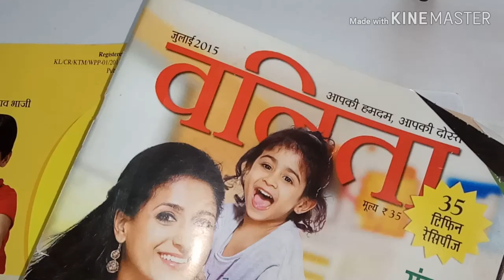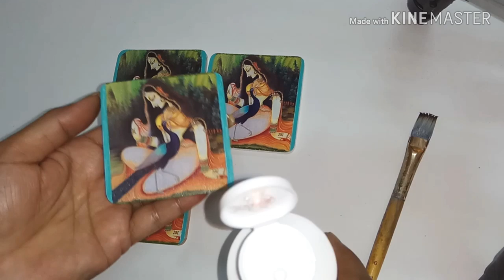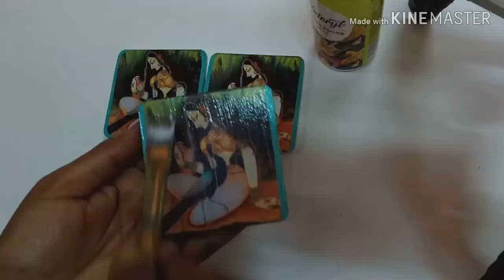Very very easy and simple DIY Coasters with old magazine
Materials:
MDF coasters
fevicryl acrylic colours
fevicryl modpodge glue
old magazine